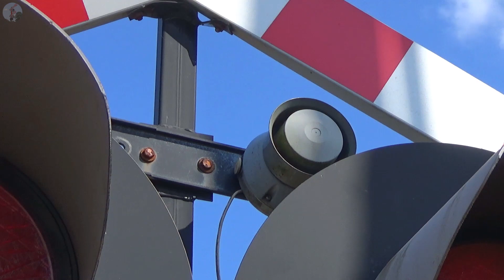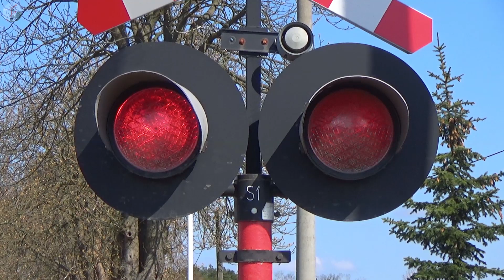SSP w Wąsoszkach | Kreatywna sygnalizacja akustyczna | Polish railroad crossing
W Wielkopolskiej miejscowości Wąsoszki, tuż pod Krajenką, na Ostbahnie znajduje się jeden przejazd kolejowo-drogowy kategorii C. Pod koniec lat 60 XX wieku wyposażono go w zabytkową Samoczynną Sygnalizację Przejazdową typu COB-63A, która do dnia dzisiejszego obsługuje dwa dwukomorowe żarowe sygnalizatory świetlne.
Tutejsi automatycy SRK wykazali się niezwykłą kreatywnością rozwiązując problem uszkodzonego sygnalizatora dźwiękowego EHL-S08. Pod jego głośnik, z pominięciem własnej elektroniki, podłączono bowiem generator dźwięku Bombardiera.

Ujęcia do materiału były realizowane 10 kwietnia 2023 roku.
Dziękuję mojemu znajomemu za zrealizowanie planu logistycznego tego dnia.

➤ Momenty filmu:
0:00 Intro i tytuł filmu – wstęp
0:22 Przedstawienie urządzeń SSP
1:26 Prezentacja infrastruktury towarzyszącej
2:12 Szynobus SA108-008 relacji Krzyż - Chojnice
3:12 Plansza końcowa

Przejazd kolejowo-drogowy nr 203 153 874 kat. C
Aparatura typu COB-63A
  • rok budowy: 1968
Sygnalizatory:
  • ilość głowic: 2
  • typ: SD-K2
Krzyże:
  • ilość: 2
Sygnał akustyczny:
  • ilość generatorów: 1
  • typ generatora: EDG-2
  • typ głośnika: EHL-S08

➤ Moi donejterzy:
- niktowsky_
- kolej246

Linia Kolejowa 207 i inne© | 2023